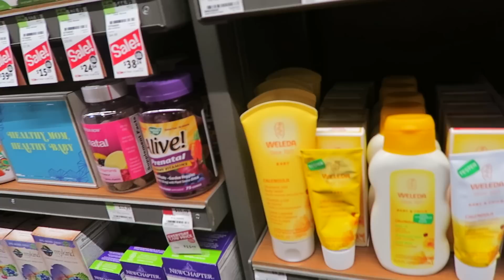shop at whole foods with me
Hi my friends :) I love doing these daily vlogs on my vlogging channel! Thank you for hugging me, loving me, and supporting me, you all mean the world to me and I am grateful for each & every one of you :)

-FREE Lyft ride "POLINA470470"